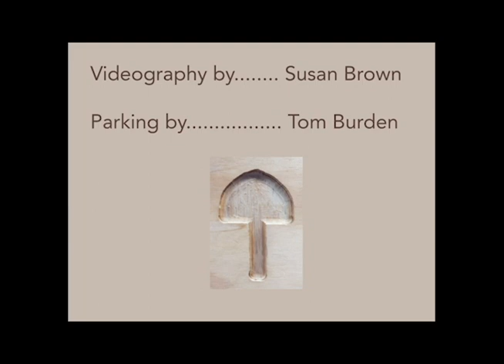How to Parallel Park an El Toro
Beach landings can be tricky. Use your rudder to steer toward the beach. Take your rudder out of the water when you are ready for your boat to naturally round up, thus bringing it parallel to the shore.